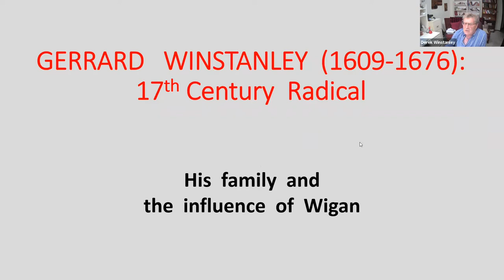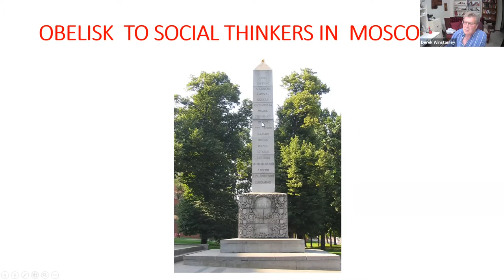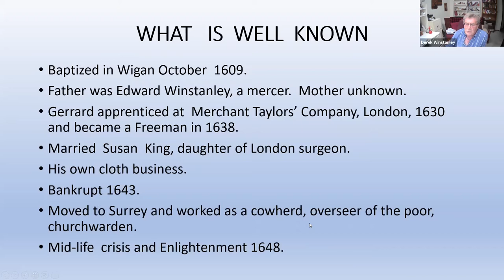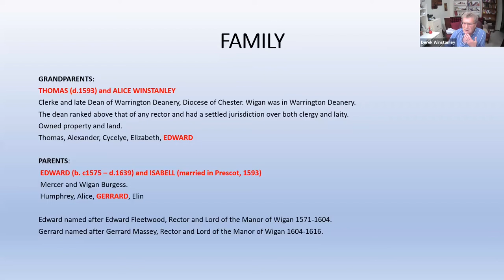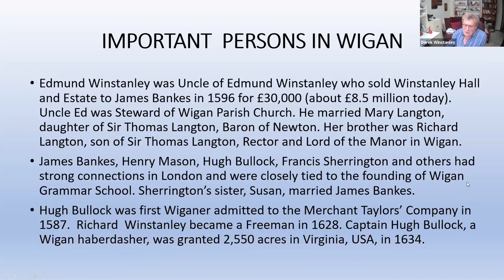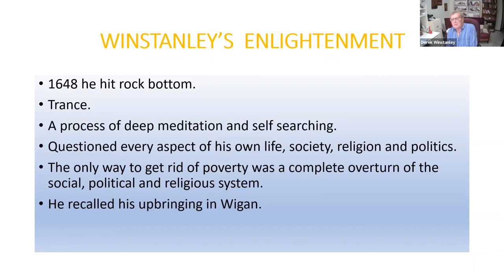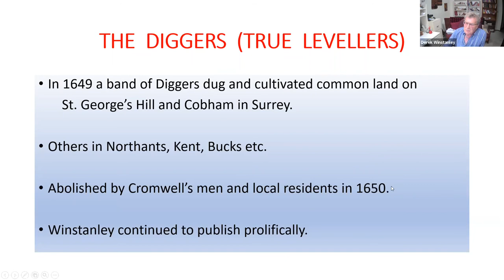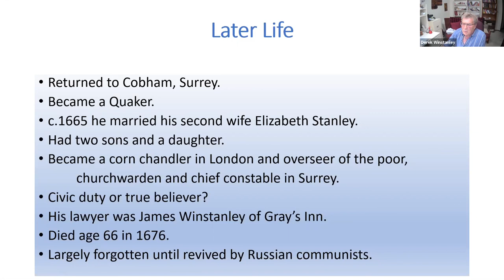Gerrard Winstanley 17th Century Radical A presentation on behalf of WLHHS by Derek Winstanley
Zoom presentation by Derek Winstanley to the Wigan Local History & Heritage Society on 9th November 2020,